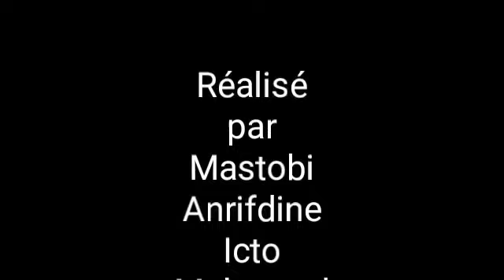Zizo Na Lada Adda Daoueni Anjouan Comores